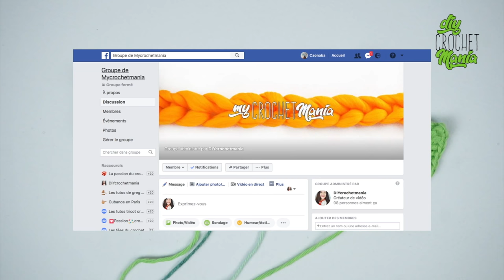TUTO CROCHET COMMENT FAIRE UNE FEUILLE SUPER FACILE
Mais c'est le PRINTEMPS dit dont 🌸🌼🌹☘️🍃💐🌺
Alors voici un petit T U T O qui devrait vous faire plaisir 🤗

B O N  C R O C H E T 😊

Prenez soin de vous et aimez-vous 🤗